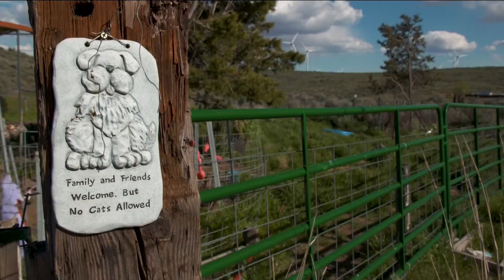ENW: Living with wildfires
About 90% of wildfires are caused by humans, and despite repeated reminders, those numbers are increasing.